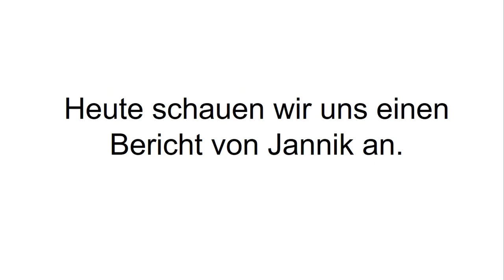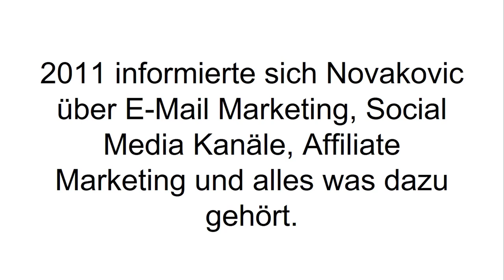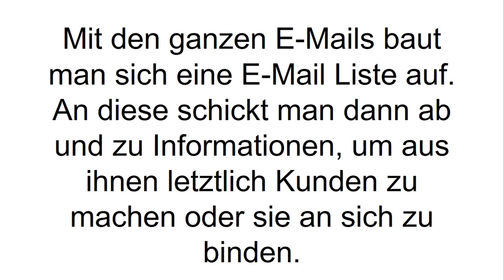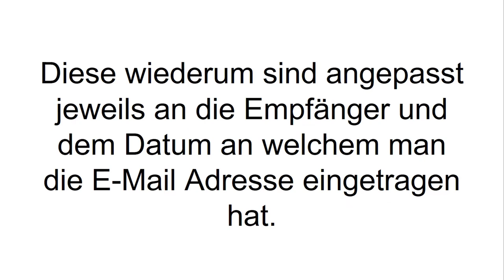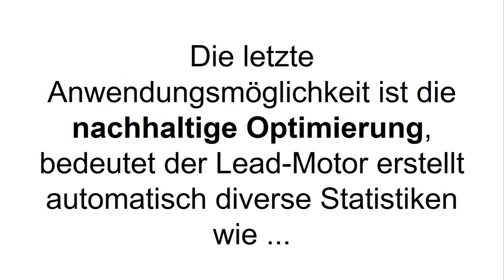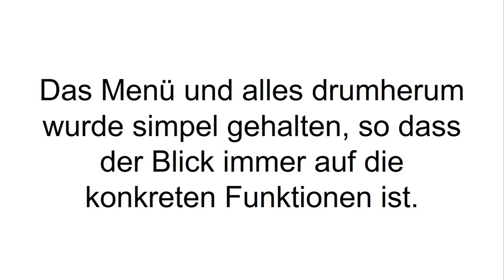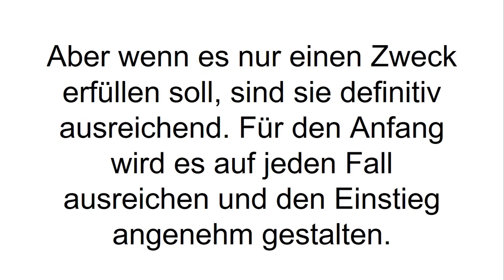[FAZIT] Lead Motor Erfahrungen + Review | E-Mail - Autoresponder im TEST! Betrug?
Lead Motor Erfahrungen. Das Video heute zeigt unseren Lead Motor Test, ein Kurs von Dejan Novakovic und Gordon Kuckluck. Was genau dahinter steckt, seht ihr im Video!

Kurzum gesagt ist der Lead-Motor die E-Mail Marketing Lösung für alle Unternehmer. Landingpages, Autoresponder und andere vitale Funktionen des E-Mail Marketings werden hier vereint und erleichtert. Der Lead-Motor ist für alle Menschen interessant, die Leads brauchen. Als „Lead“ bezeichnet man die Umwandlung eines Status eines Webseitenbesuchers. Wenn ein Besucher also zum Käufer wird, wenn ein Besucher seine E-Mail Adresse hinterlassen hat durch die Eintragung in einen Newsletter, so hat man seinen Lead bekommen – eine erste Kontaktinformation. In den meisten Fällen sind damit die E-Mail Adressen der Besucher gemeint. Viele sagen, dass E-Mai Adressen die Währung des Internets sind.

Der Lead Motor hat insgesamt fünf Anwendungsmöglichkeiten. Die erste ist ein Editor für Newsletter, der mehr als 50 Vorlagen bereit hält. Mit diesem kann man mit Leichtigkeit eigene Newsletter erstellen auf Basis der Vorlagen oder auch ohne. Viele der Templates sind responsive, das heißt sie sind auch mobil abrufbar. Die zweite Funktion umfasst einen Autoresponder und dessen Einrichtung. Dieser sorgt dafür, dass automatisch Standard-E-Mails verschickt werden, die man zum Beispiel bei der Neuregistierung erhält, zum Geburtstag oder zu anderen Anlässen. Als drittes kann man sich Landingpages erstellen, wo auch wieder diverse Vorlagen zur Verfügung stehen.

Das vierte Tool ist ein A/B Splittest bei der man die Performance von zwei Landingpages zum Beispiel vergleichen kann, um zu entscheiden welche besser funktioniert. Die letzte Funktion nennt sich „nachhaltige Optimierung“ wo umfassende Statistiken erstellt werden, die einem dabei helfen Webseiten ständig und stetig zu verbessern.

Wenn Du mehr zu Lead Motor erfahren willst, dann schau JETZT bei Produkt-Kenner.de vorbei!